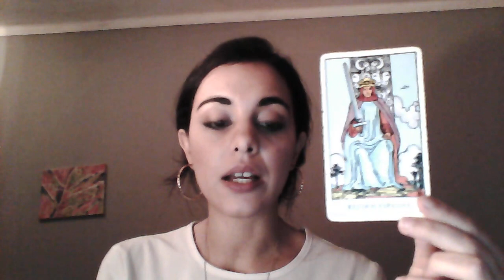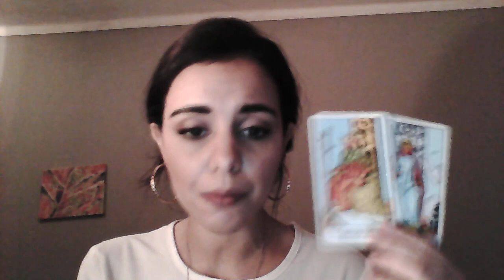GEMINI - MID NOVEMBER 2016 INTUITIVE TAROT READING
We had a New Moon happening in the sign of Scorpio !
Powerful time to set our intentions to empower, transform and release, rise above our limitations by confronting our fears.
In honor of this ScorpioNew Moon I will be offering all month of November , special tarot readings focused on understanding the Shadow Self and Hidden Mysteries of our Psyches.